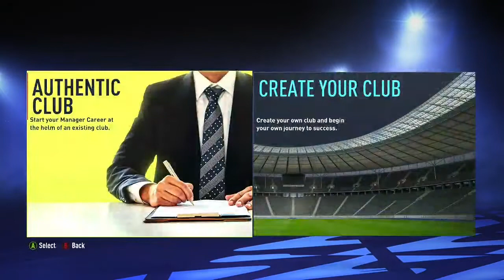MEMULAI MINI SERIES DI FIFA 22 - Man United Fifa 22 Mini Series #1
Kita akan memulai mini series Manchester united di fifa 22

Game :
FIFA 22